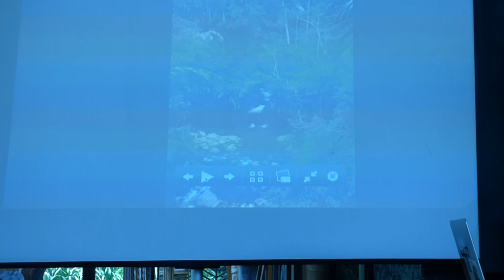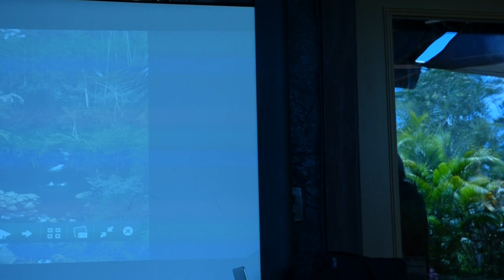Jim West on Tropical Fruits of Ecuador at Hawaiian Sanctuary, Part 5, Questions and Answers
Jim West presentation on tropical fruits at Hawaiian Sanctuary, May 25, 2017, Pahoa, Hawaii.